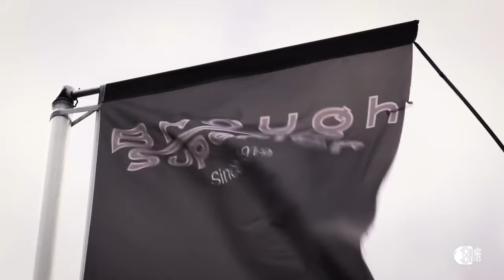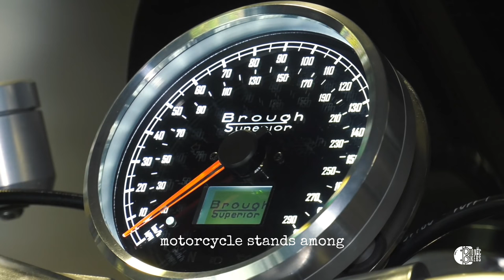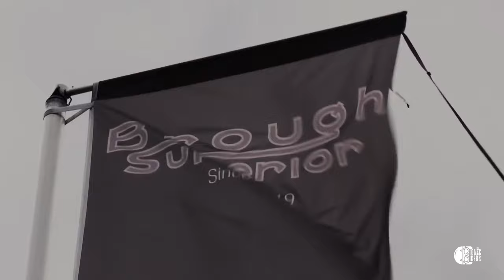RACING FIGHTER PLANES on a Brough Superior Motorcycle. Would you love this kind of freedom?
Amazing Old School Adventures: Lawrence of Arabia RACING FIGHTER PLANES on the Brough Superior Motorcycle—wouldn't you just love to have this kind of freedom?

This is not an exhaustive account of the life of T.E. Lawrence, but it is a short tribute account of a time in his life spent riding motorcycles through the English countryside and racing fighter planes.

Listen to his own words as he describes those halcyon days through his diary and notes.

In an age gone by, a dashing English officer would save the world and rescue the damsal in distress before getting home in time for his kippers at breakfast.

I hope you enjoy this as much as I did doing the research and putting it together.

Ride safe,